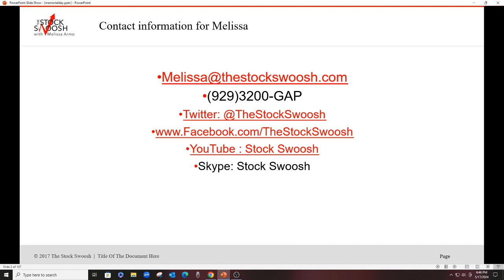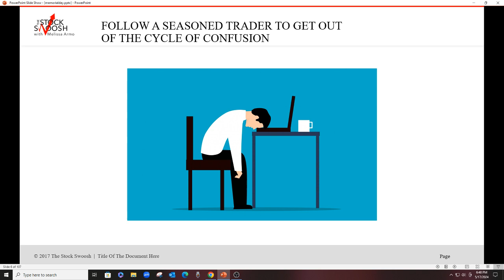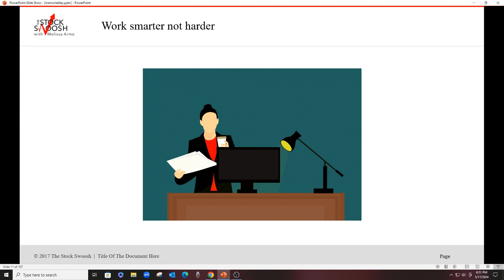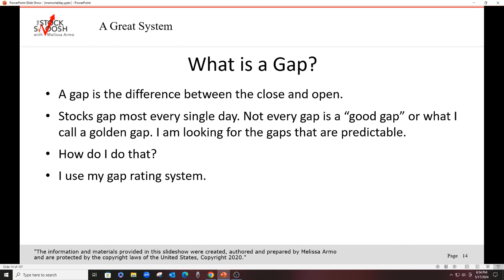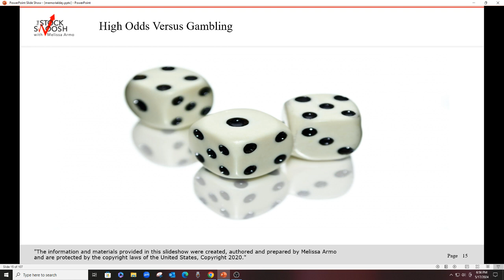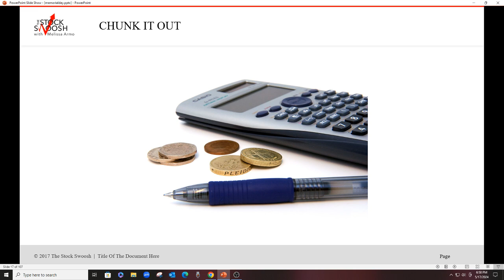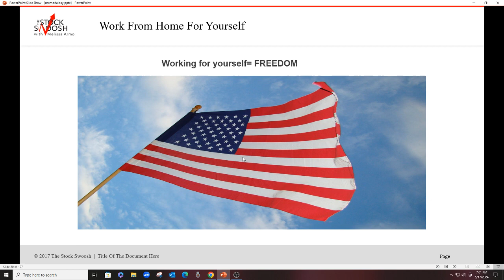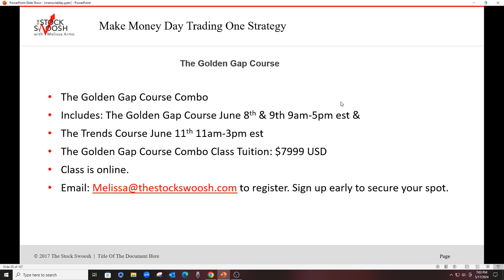The Stock Swoosh Memorial Day Event - The Gap Options Newsletter Special Thru 2025!